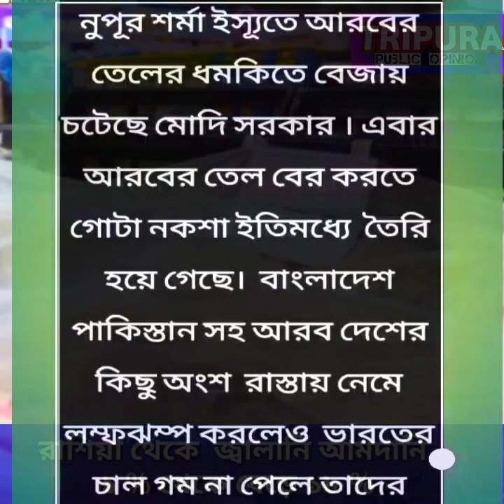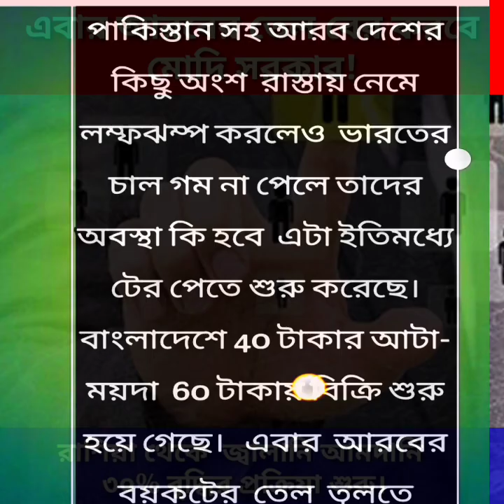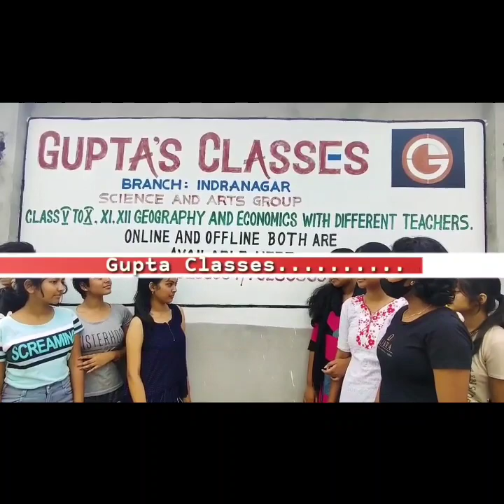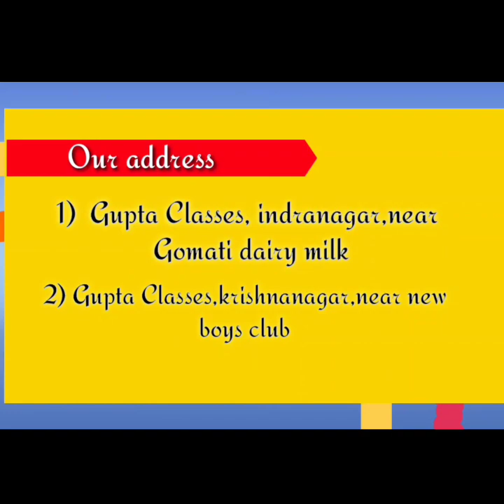জ্বালানি আমদানিতে ভারতের ‌ কৌশল পরিবর্তন।nupursharma